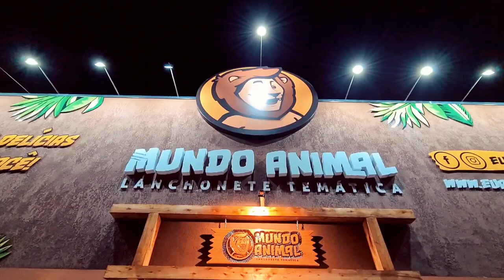A Mundo Animal está em Dourados!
Chegamos Dourados e estamos extremamente felizes por estarmos aqui 👏😍!

Reúna hoje mesmo a família, os amigos e venham se deliciar com nossos pratos, se divertir e dançar com o nosso mascote Leonel e beber aquele chopp geladinho, enquanto seus filhos se divertem e muito no nosso amplo espaço kids com monitora! 😋🦁

📌  R. Camilo Ermelindo da Silva, 850 - Vila Planalto
Horário de funcionamento: Diariamente das 17h às 23h.